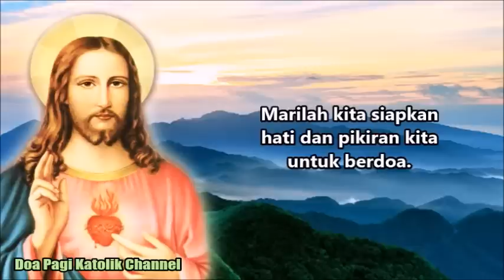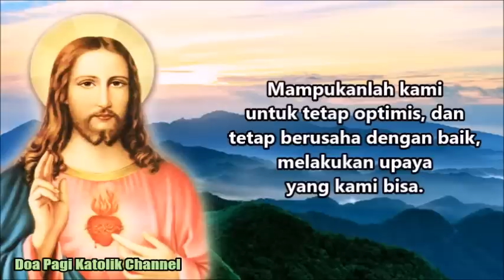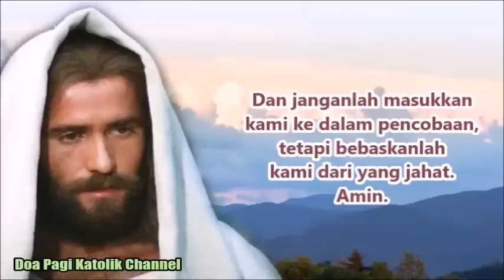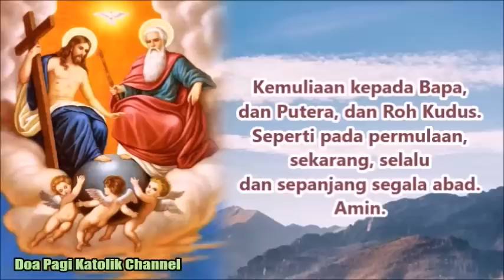Berikanlah Kami Rezeki agar Kami dapat Keluar dari Kesulitan Ekonomi | Doa Pagi Katolik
Tuhan Yesus, bila saat ini kami mengalami kesulitan dalam keuangan, berikanlah kami rezeki agar kami dapat keluar dari kesulitan ekonomi kami. Berilah jalan bagi kami dalam mencari nafkah, agar segala sesuatunya dimudahkan, dan kami dapat mencukupi kebutuhan keluarga kami, serta membayar hutang-hutang kami. Amin.